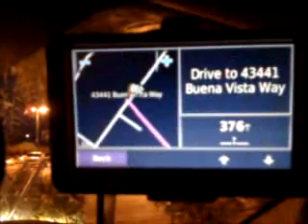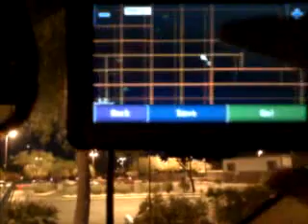Garmin Diffculty: Stuck In Phoenix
I couldn't make Energy 92.7 & 101.1 (KNRJ Payson/Phoenix) online stream work. So I drove to Phoenix from Temecula, CA (where I attended Calvary Chapel Bible College in nearby Murrieta) to listen to Energy sign off on Halloween 2008, and missed a bunch of cool parties back home in Lancaster, CA.

After Energy signed off, I stopped at a Quiznos before heading back toward Lancaster. I ate some dinner, turned on my other favorite radio station Air 1 (which has a signal in Phoenix, as well at home in Lancaster) and turned on my GPS, plugged in my home address and all it gave me was a straight line from my location to my house. So I was stuck in Chandler, AZ and the Garmin refused to tell me any directions other than "drive 376 miles" to my address in Lancaster, CA.

The song playing in the background was so appropriate for my situation. I was heading west from east. The song in the background is Casting Crowns - East To West.
"Jesus can you show me just how far the East is from the West" lol